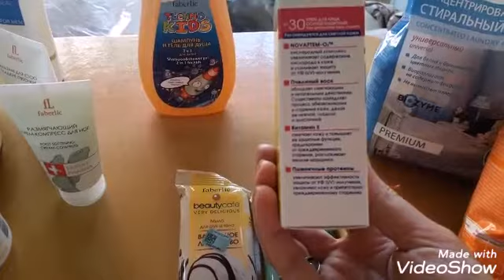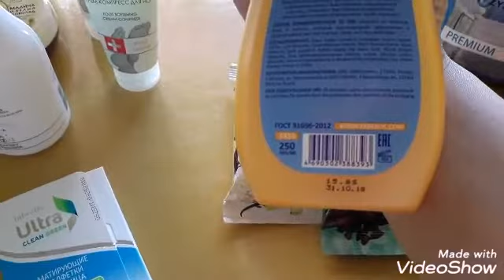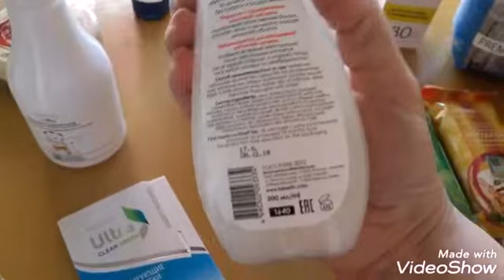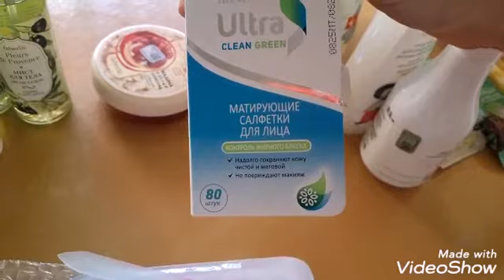Գնումներ FL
ՔՈ ՆՎԵՐԸ ՍՊԱՍՈՒՄ Է ՔԵԶ ԱՅՍՏԵՂ,ԱՆՑԻՐ ՀՂՈՒՄՈՎ ,ԼՐԱՑՐՈՒ ՊԱՀԱՆՋՎՈՂ ԴԱՇՏԵՐԸ և ՍՏԱՑԻՐ ՔՈ ՆՎԵՐԸ։
ԱԿՑԻԱՆ ԳՈՐԾՈՒՄ Է ՌԴ-ՈՒՄ,ԱՊՀ  ԵՐԿՐՆԵՐՈՒՄ և ԵՎՐՈՊԱՅՈՒՄ
ВАШ ПОДАРОК ЖДЕТ ВАС ТУТ, ЗАПОЛНЯИТЕ  ТРЕБУЕМЫЕ ПОЛЯ И ПОЛУЧИТЕ 1000  В ПОДАРОК.